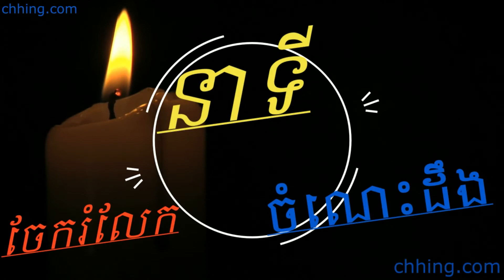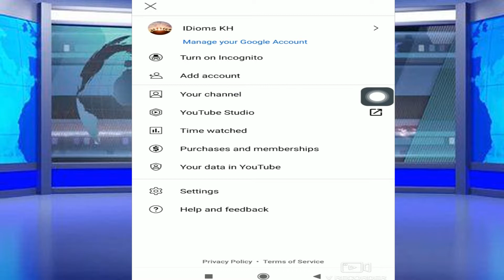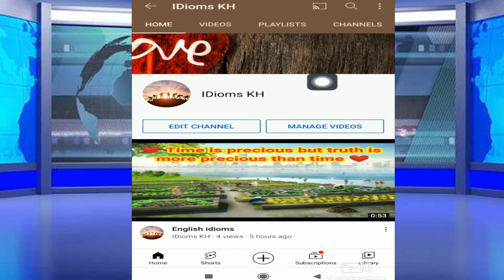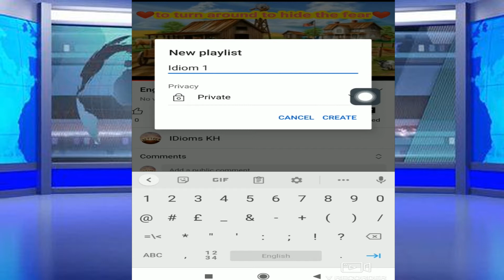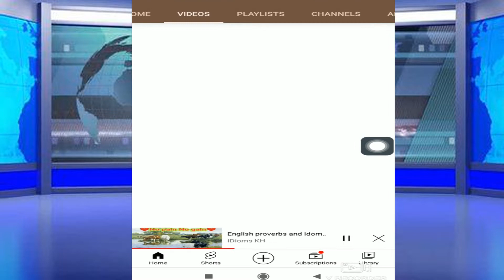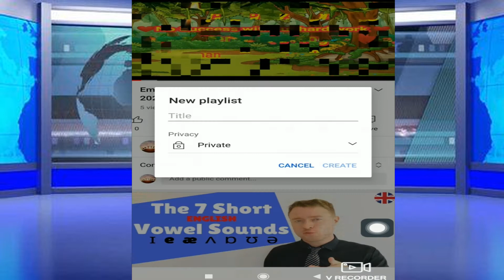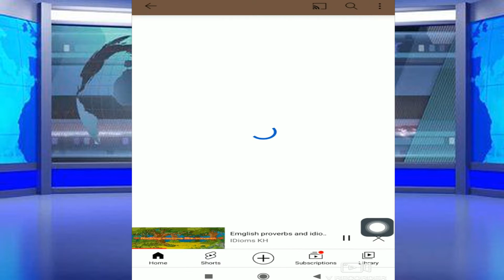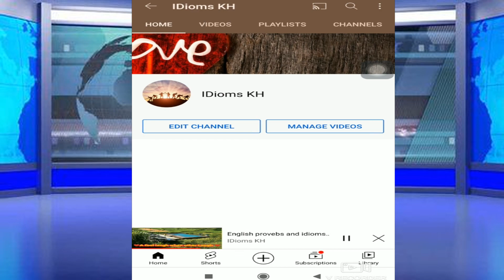របៀបដាក់ Video Playlist Youtube 2021 How to create youtube video plalist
ប្រេីកម្មវិធីនេះជួយអោយអ្នកអាចរកលុយពីyoutube បានយ៉ាងងាយក្នុងឆ្នាំ២០២១ សូមចុច Subsceibe ដេីម្បីទទួលបាននៅVideoចែករំលែកចំណេះដឹងនឹងការចែករំលែកពីការរកលុយតាម youtube បានពិតៗតាមបទពិសោធ៍របស់ខ្ញុំមាន​​ Videoនេះគឺដេីម្បីបង្រៀនរកលុយតាមyoutubeនឹងសំរាប់អ្នកដែលចេះតិចៗហេីយនឹងអ្នកដែលទេីបតែចង់រកលុយតាម​ Channel Chhing MMO